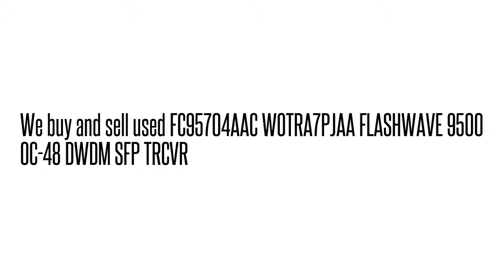FC95704AAC WOTRA7PJAA FLASHWAVE 9500 OC-48 DWDM SFP TRCV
FC95704AAC WOTRA7PJAA  FLASHWAVE 9500 OC-48 DWDM SFP TRCV We buy/sell used Fujtisu networking Equipment. Cash for your used Equipment.